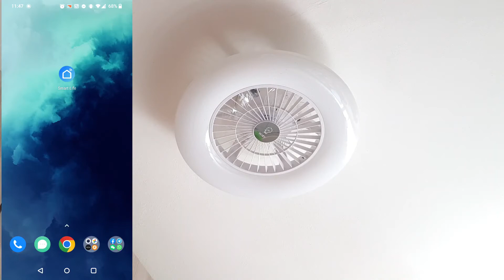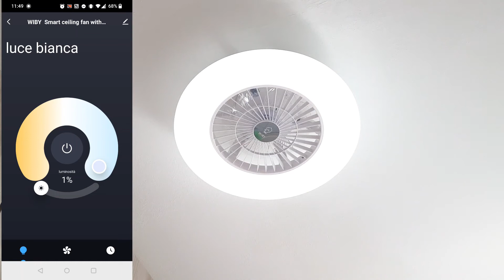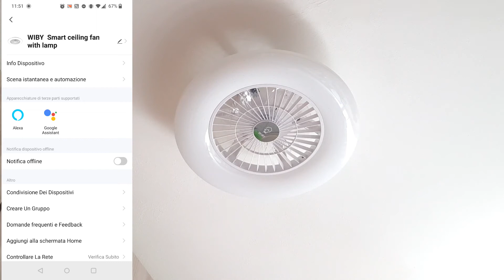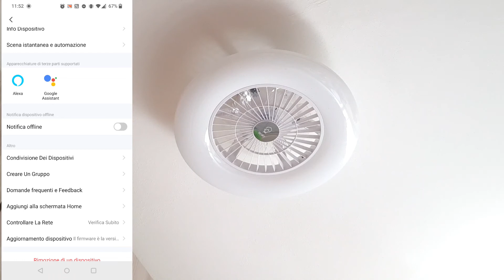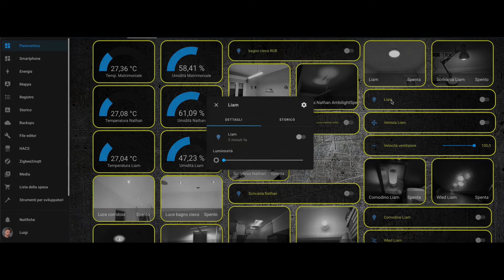RECENSIONE Plafoniera con ventilatore by Wiby